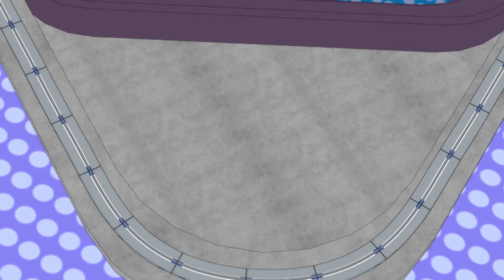[바이트 초이카 하이퍼] 4화 하이라이트 - 숙명의 라이벌! 힘내라, 오금성!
안녕하세요! 바이트 초이카 공식 채널입니다.

Ready! Bite! Go!
라인을 물고 달리는 특별한 레이스
바이트 초이카
스피드! 크래시! 짜릿함!
전혀 다른 새로운 레이스가 펼쳐진다!
"최강의 라이벌들에 맞서 승리의 바람을 일으켜라!"

친구들! 나 차신과 함께 신나게 달려보자구~